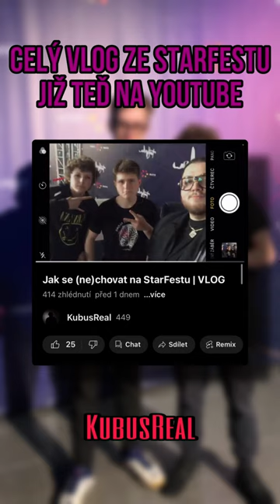FattyPillow a MámaPillow nejlepší duo😂